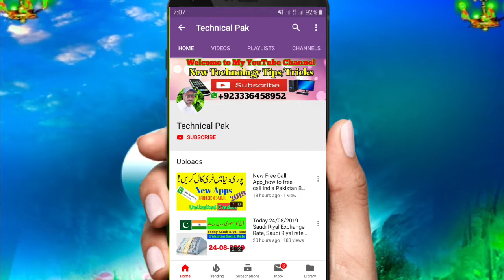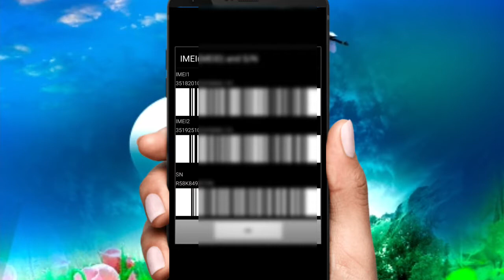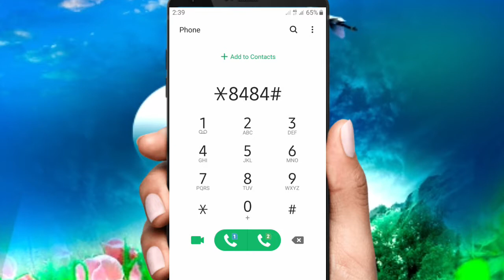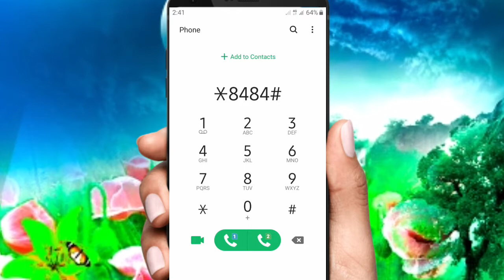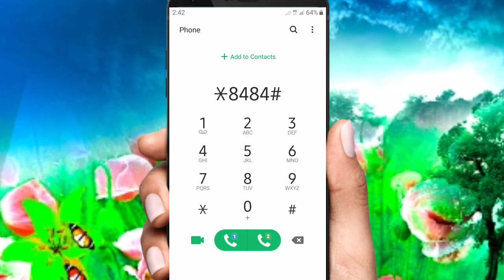PTA Mobile Free Registration Code 2019 | Register Your Mobile Phone From TPA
PTA Mobile Free Registration Code 2019 | Register Your Mobile Phone From PTA

how to register free mobile from pta
pta free mobile registration

Technical Pak